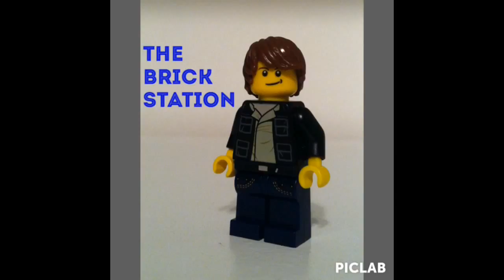MAD DAD SMASHES AGAIN!!